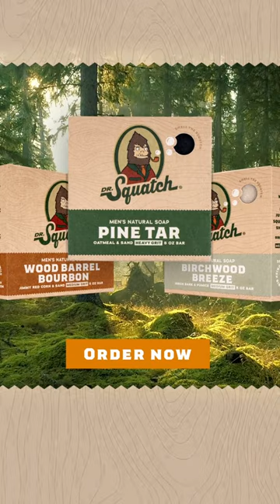Dr. Squatch UGC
UGC video for Dr Squatch